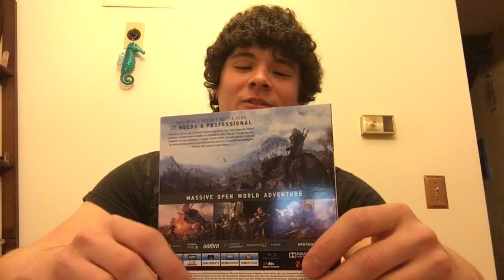Games of the Year 2015!!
Finally got this video up: )